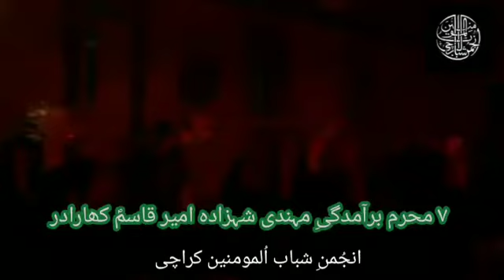BARAMADAGI E MEHENDI SHAHZADA AMEER QASIM asws 7 MUHARAM 1442h/2020 BARA IMAM BARGAH KHARADAR.